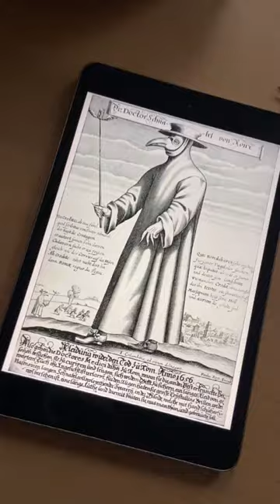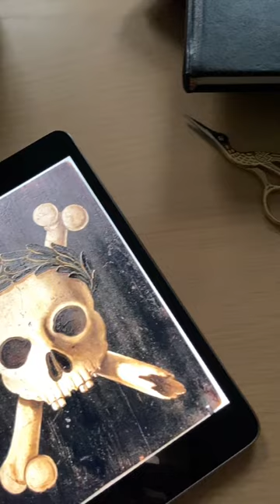LA PESTE en un minuto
En este vídeo os resumo en un minuto varios elementos a saber sobre la peste: cronología, formación, transmisión, curiosidades, etc., sobre esta pandemia que asoló muchos períodos de la historia.